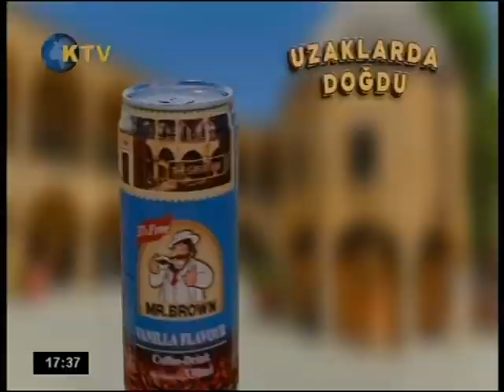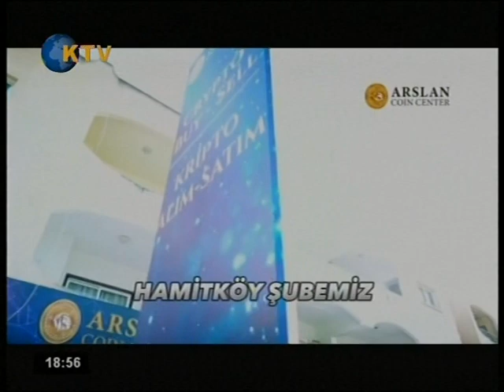KIBRIS TV - BUGÜN - AHMET KARAL, CEMAL ERDOĞAN 16 ARALIK 2022